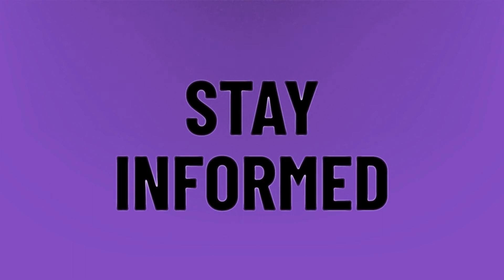Is spotting after missed period a sign of pregnancy?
Spotting No Period • Is spotting after missed period a sign of pregnancy?